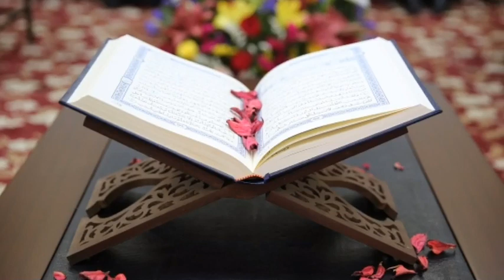stay home what you do.ঘরে বসে যে কাজগুলো করতে পারেন।StayHome.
stay home what do.ঘরে বসে যে কাজগুলো করতে পারেন।সুপ্রিয় মুসলিম ভাই ও বোনেরা এখনই সময় আল্লাহর কাছে ক্ষমা প্রার্থনা করা।আমরা অনেক অনেক পাপ করেছি।আমরা আল্লাহর নিকট তওবা করব যে তিনি আমাদের তওবা কবুল করেন। না হলে আমাদের উপর আরো বিপদ নেমে আসবে।ভিডিওটি কেউ মিস করবেন না।